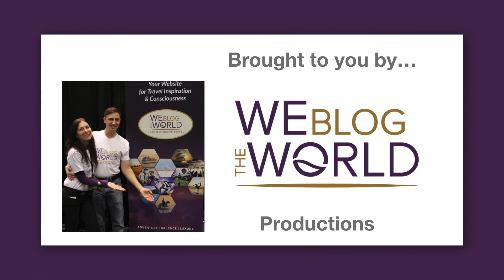We Blog the World Heads fo the Solomon Islands